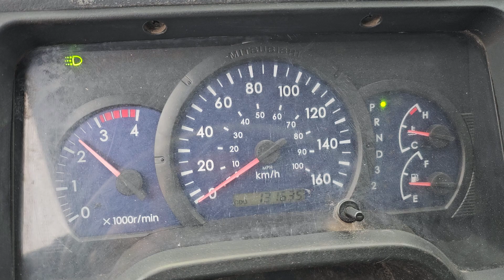CAMION MITSUBISHI FUSO 2008 DIESEL 4.9 L / JL6BDH1S08K014421